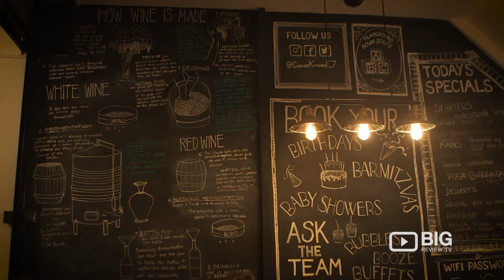Corner Kitchen, Restaurant in London serving English Breakfast, Neapolitan Pizza, and Pasta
Corner Kitchen is a Coffee Shop, Pizzeria & Wine Bar! Owned by two local Forest Gate mums. A family friendly (play area) restaurant open every day. A great stop for coffees and cakes during the day and an excellent range of freshly made pizzas at any time.

Corner Kitchen
58A Woodgrange Rd, London UK E7 0QH